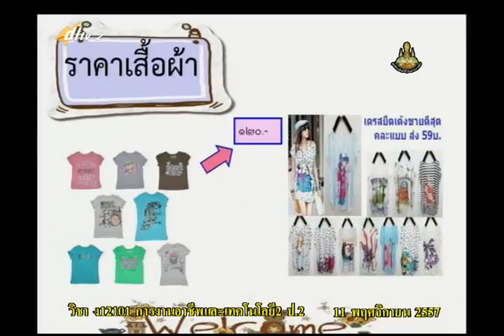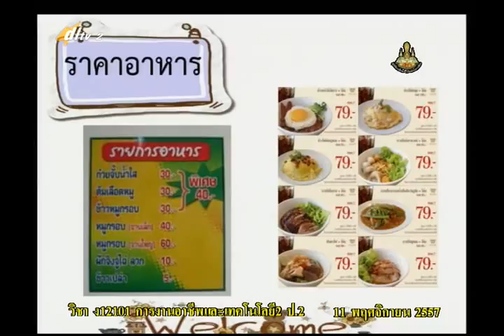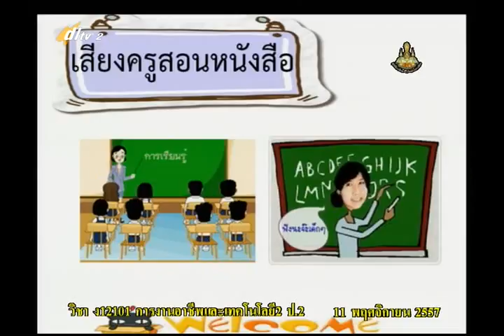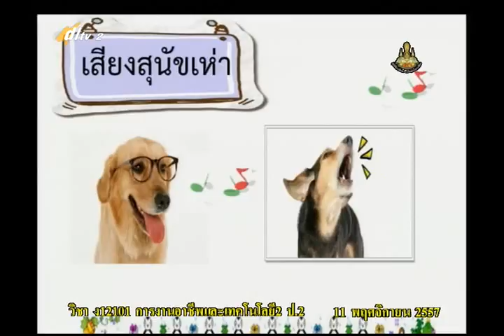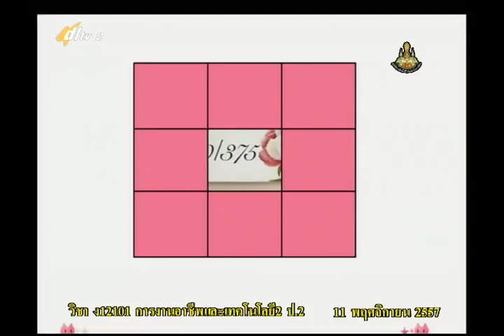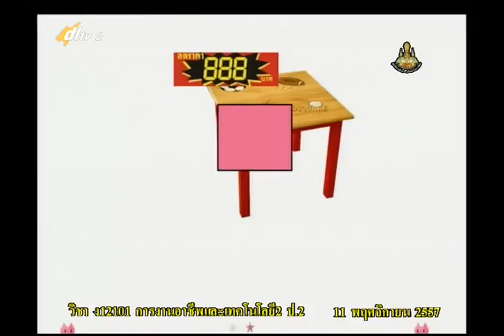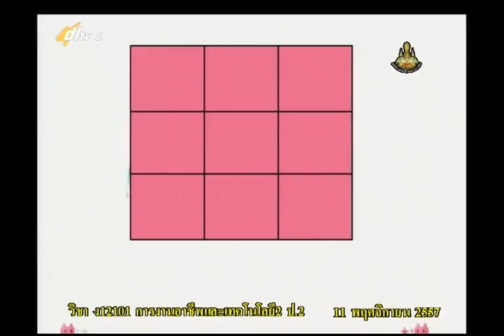003D+2111157+ก+ความหมายและประเภทของข้อมูล+vocp2+dl57t2